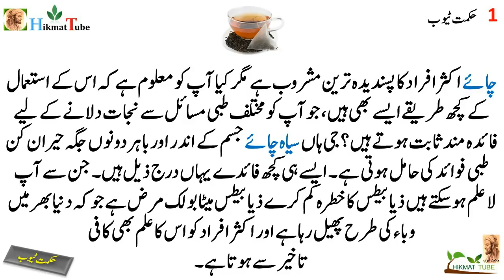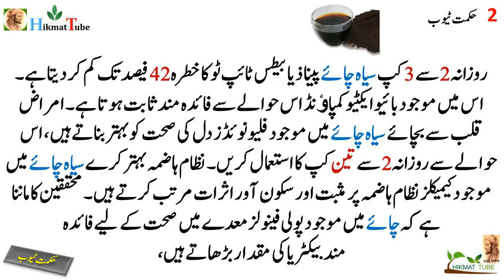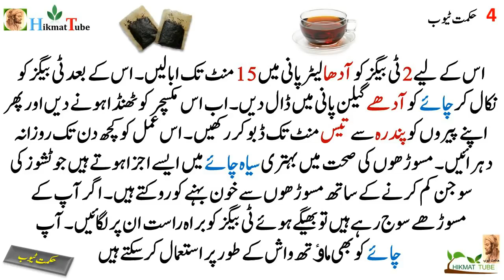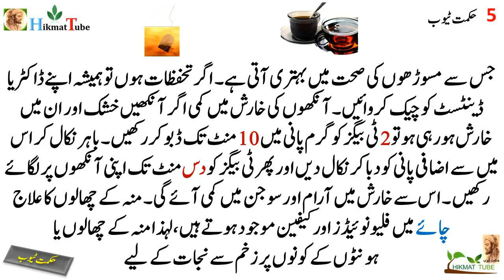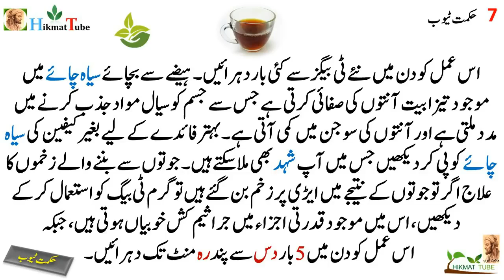black tea black tea benefits black tea benefits in urdu black tea benefits for health